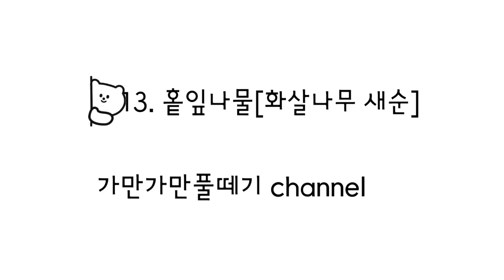13. [홑잎나물] 홋잎나물 화살나무 순 갱년기 여성분들 당뇨있으신분들 관심 집중^^ 화살나무순 몸에 양보 하시고 건강 찾으세요 ^^